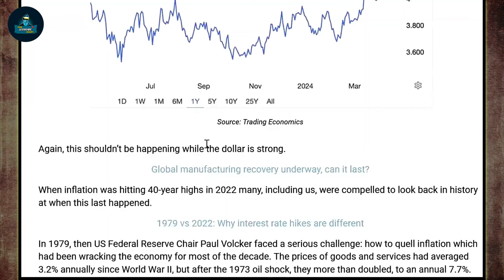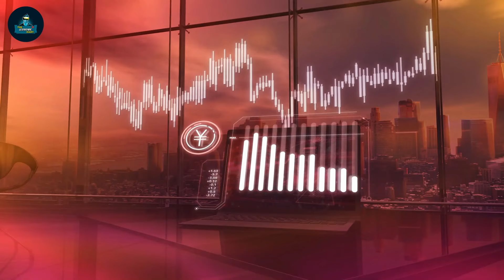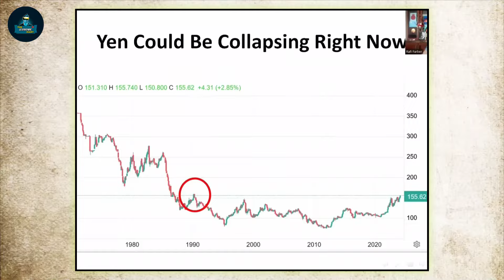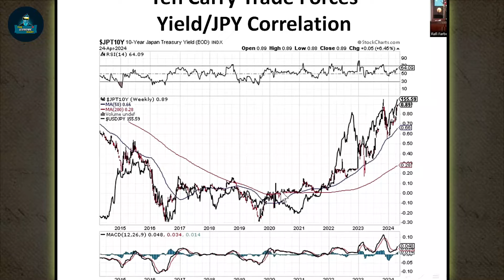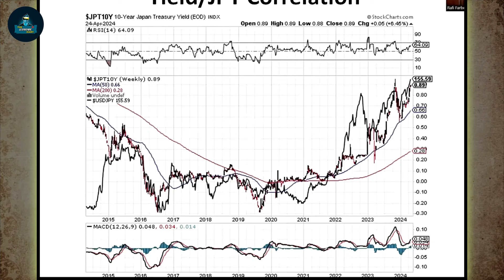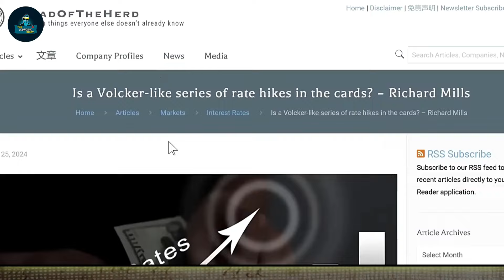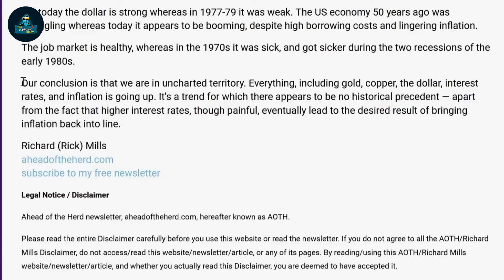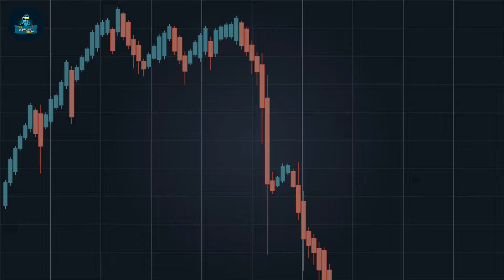Rafi Farber's Warn! Why I Changed My Entire Prediction on Gold and Silver Price